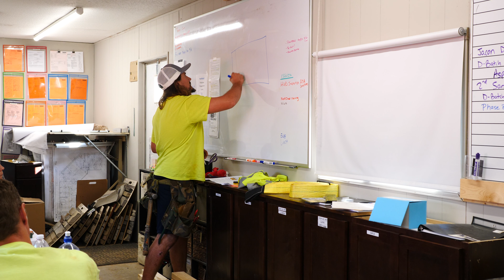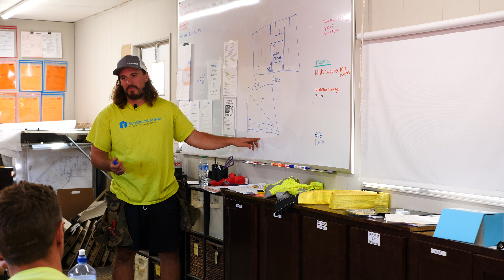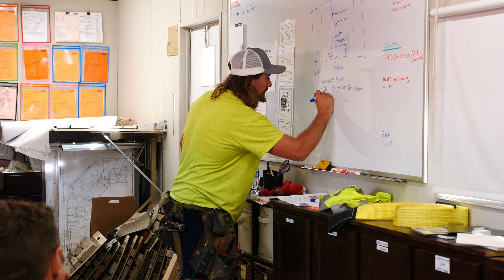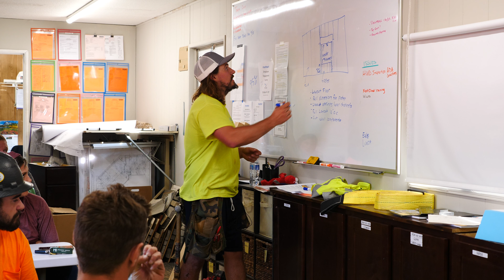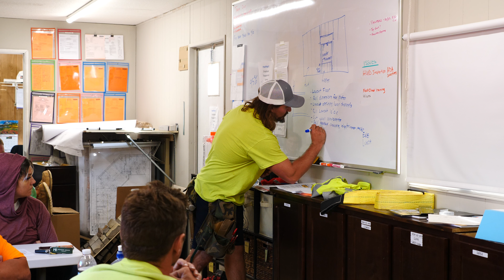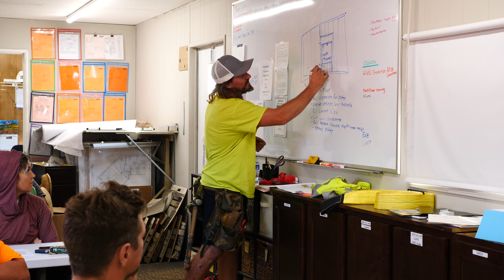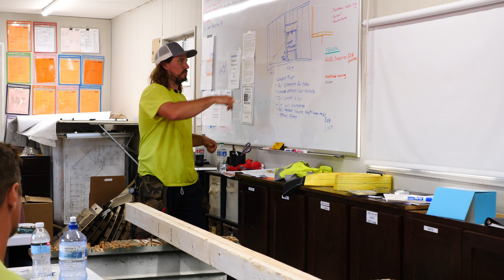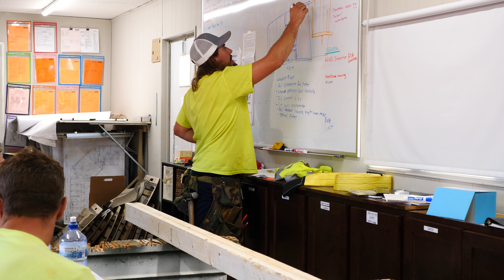Wall Building Part 1 | MasterClass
Wall Building 101 with Ryan Crimmins Part 1